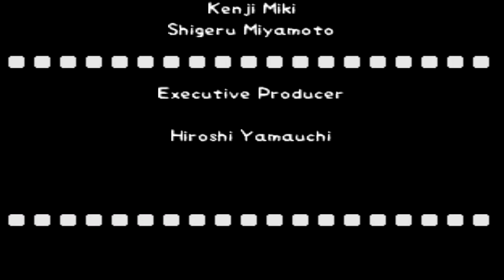Pokémon Snap ( N64 ) | Finale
Pokémon Snap is a 1999 first-person photography game with rail shooter style gameplay mechanics developed by HAL Laboratory and published by Nintendo for the Nintendo 64. Pokémon Snap was first released in Japan in March 1999, and was later released in July 1999 in North America and in September 2000 for PAL regions. Pokémon Snap is a spin-off game in the Pokémon series, being one of the first console-based games for it, and featuring many Pokémon rendered for the first time in real-time 3D. The game was re-released for the Wii's Virtual Console in December 2007 and Wii U's Virtual Console in 2016. The game was re-released for the Nintendo Switch Online service on June 24, 2022.

In Pokémon Snap, the famous Pokémon Researcher Professor Oak is studying Pokémon on Pokémon Island, and invites Todd Snap, a talented young photographer, to assist in his research. The only current inhabitants of Pokémon Island are wild Pokémon, making it the perfect place to study Pokémon in their natural habitat. Whereas a Trainer may not be able to resist catching the wild Pokémon of the island, Todd's photography skills may equally aid in the Professor's research to complete his Pokémon Report.

Rather than catching and training Pokémon, the goal is to explore Pokémon Island and photograph its inhabitant Pokémon. Travel is restricted to tracks designed for the ZERO-ONE, and Todd's equipment includes his camera, apple-shaped Pokémon food, Pester Balls to knock out or stun Pokémon, and a Poké Flute to wake sleeping Pokémon. Some of these items Todd gains further into his journey, as well as earning the Dash Engine to increase the speed of the ZERO-ONE.

This game was also adapted into a novel for the Pathways to Adventure series in 1999. A sequel, New Pokémon Snap, was released for the Nintendo Switch on April 30, 2021.

Thumbnail Artwork by: PapillonStudio